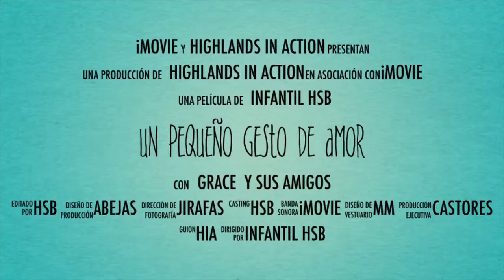Highlands 2021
Muchas gracias al Colegio Highlands School por colaborar con Mary’s Meals para dar de comer en el colegio a los niños más necesitados.